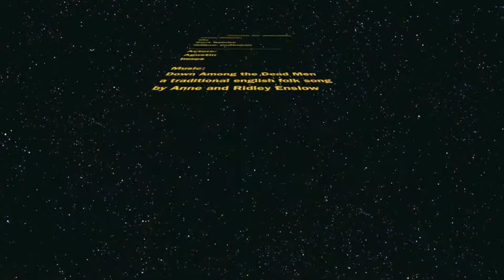The Wreckers, By Iain Lawrence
A 7th Grade Summer Reading Project. Created in from scratch using Minecraft by Innes Belshe, Peekskill Middle School 2012.